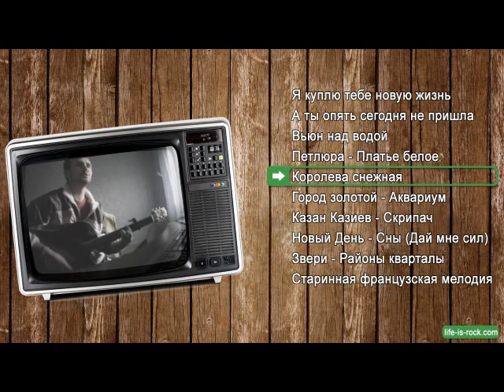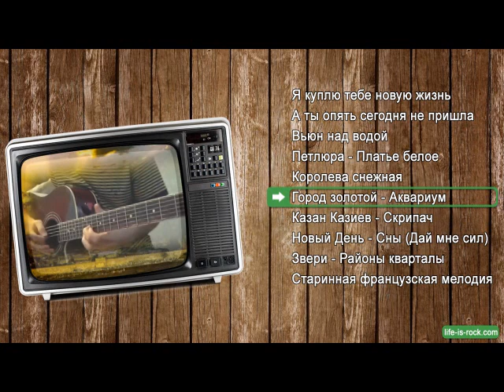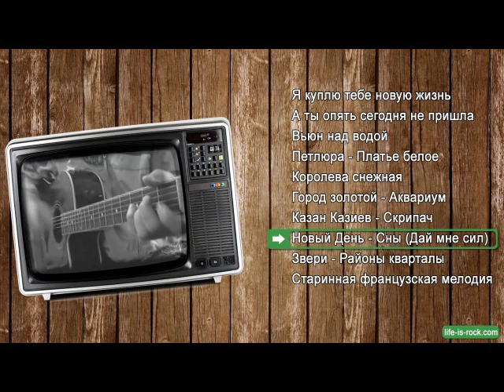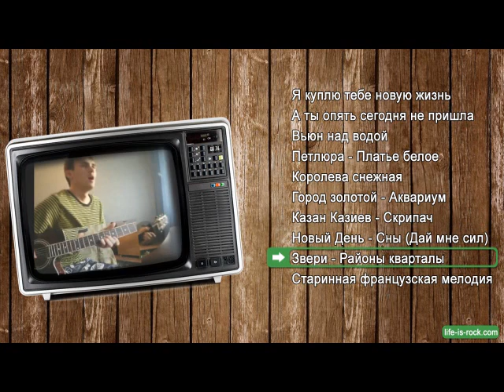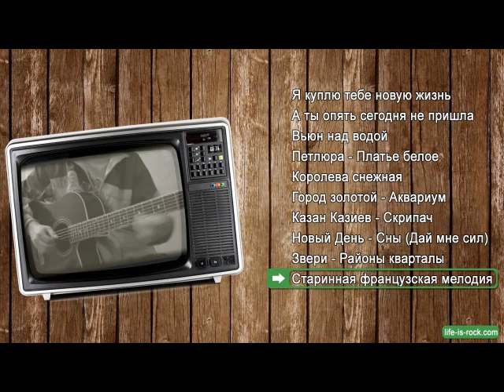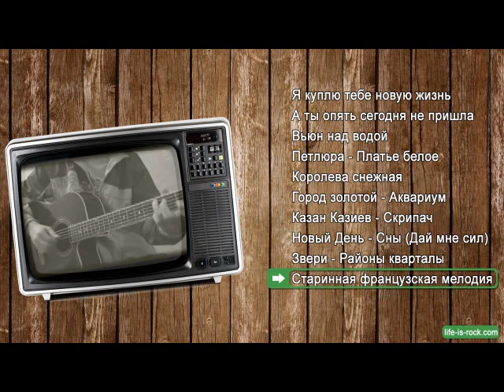Лучшие кавер-версии на канале за 2011 год | Песни под гитару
Друзья, собрал лучшие кавер версии на канале, которые были записаны в период 2011 года. Давайте вместе вспомним, как это было. :)

При нажатии на аннотацию или ссылку в описании вы перейдете на соответствующий кавер.

0:01 Я куплю тебе новую жизнь
0:35 Вьюн над водой
1:08 Платье белое
2:15 Королева снежная
3:15 Город золотой
4:31 Скрипач
5:01 Сны (Дай мне сил)
6:12 Районы Кварталы
7:19 Старинная французская мелодия